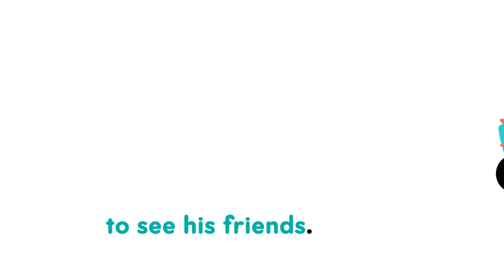It's Time for School in Sumville - HOMER Stories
The Sums of Sumville have a lot to do before they can go back to school, but it can be hard to transition from one fun task to another. Just like kids, some Sums handle it better than others. But there's always something exciting to look forward to!

Like this story? There's plenty more where that comes from in the HOMER app! Check the dooblydoo below for how to download.

Written and created by the experts at HOMER

With the artistic talents of Dan Hood, Win Kang, Heidi Sullivan, and Brad Yoo
Featuring the voice of Sandra Diana Cantú

And "Country Whistle" by MoodMode

Welcome to HOMER, the learn-to-read method powered by your child’s interests!

With 1000+ lessons, stories, and games, HOMER creates a personalized learning pathway that grows with your child from age 2 through 8.
Shown to boost early reading scores by 74%, give Homer a try today - visit our app or website for your family's free month.